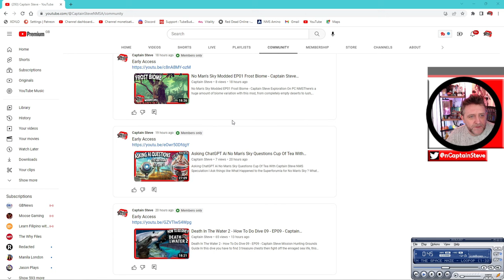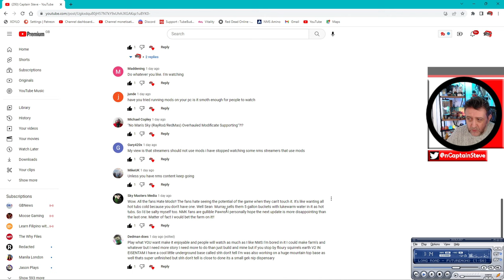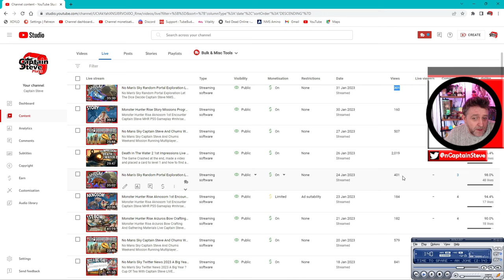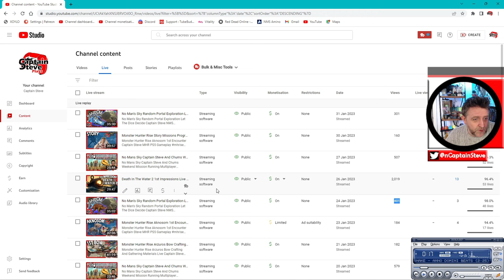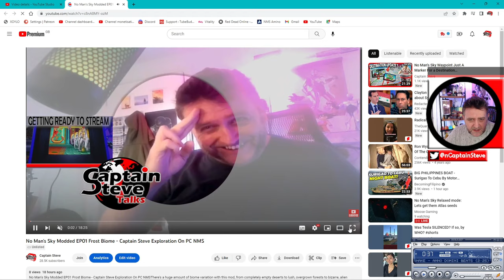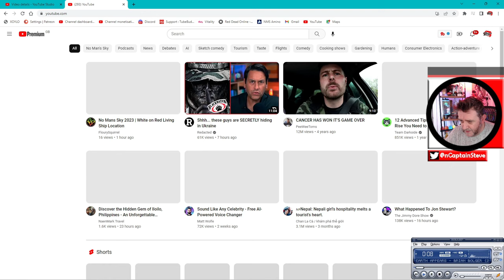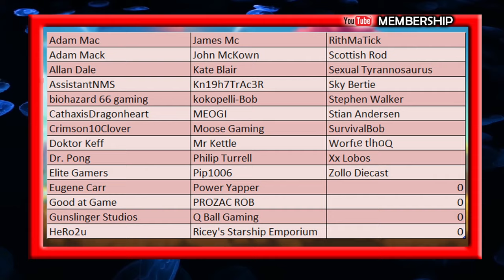Cup Of Tea With Captain Steve Channel News Will Monster Hunter Rise Still Be On The Channel ?